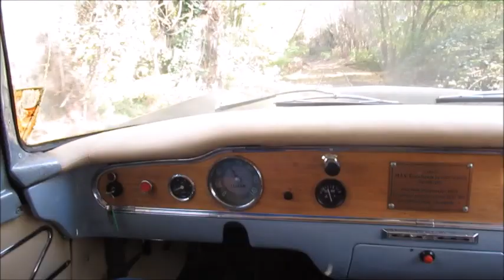GAZ–13 Csajka sínautó - ГАЗ–13 Чайка - Chaika - Railcar - Oldtimer - Vasúttörténeti Park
The GAZ-13 Chaika is an automobile manufactured by the Gorkovsky Avtomobilny Zavod (GAZ, Gorky Automobile Plant) from 1959 to 1981 as a generation of its Chaika marque. The design of the GAZ-13 was clearly based on the one from the 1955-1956 Packard Patrician, however, mechanically these vehicles are completely different, but some exterior parts can be interchangeable.